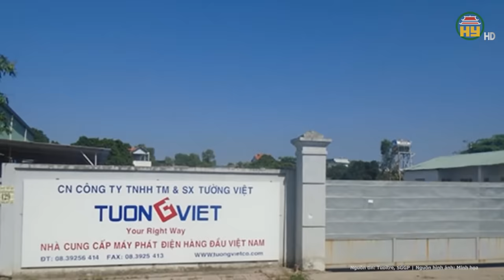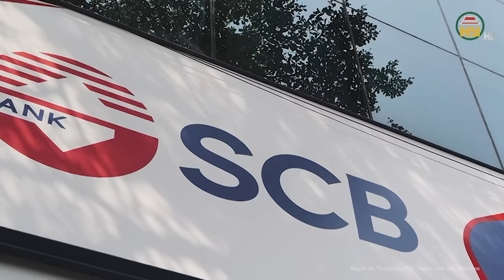Toàn cảnh Vạn Thịnh Phát: Trương Mỹ Lan yêu cầu được tự do để mời tỷ phú nước ngoài đầu tư vào SCB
TIn tức 24h mới nhất | Toàn cảnh Vạn Thịnh Phát: Trương Mỹ Lan yêu cầu được tự do để mời tỷ phú nước ngoài đầu tư vào SCB
Trong phần trình bày quan điểm luận tội trước đó, đại diện VKSND TP.HCM xác định bị cáo Trương Mỹ Lan là người cầm đầu, chủ mưu, dùng thủ đoạn tinh vi, được sự tiếp tay giúp sức của các bị cáo khác "rút ruột", gây thiệt hại cho Ngân hàng SCB số tiền lên đến hàng trăm ngàn tỷ đồng.
Địa chỉ: 164 Nguyễn Văn Linh, thành phố Hưng Yên, tỉnh Hưng Yên
Tiktok: Truyền hình Hưng Yên
Facebook: Đài Phát thanh và Truyền hình Hưng Yên
Zalo: Đài PTTH Hưng Yên